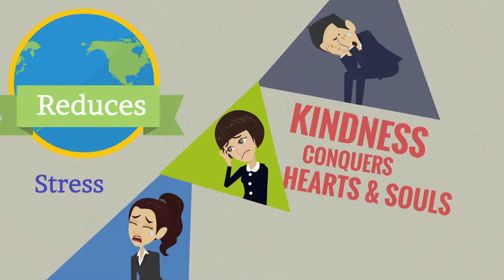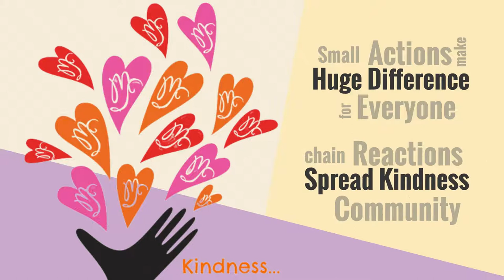Simple Act of Kindness in CoronaVirus